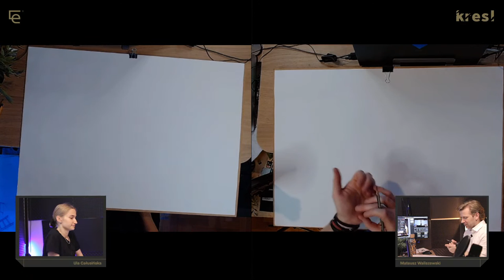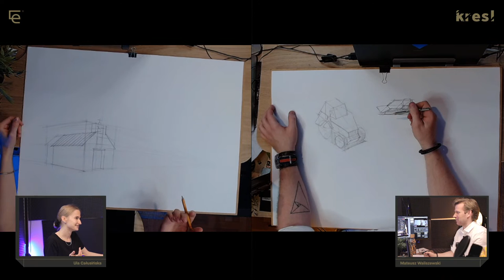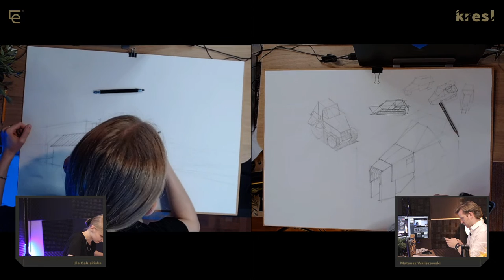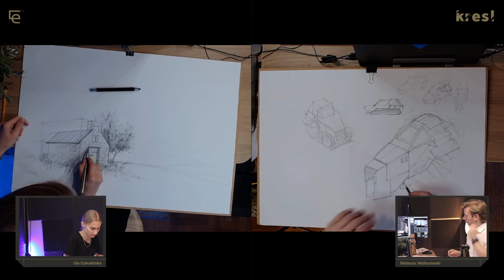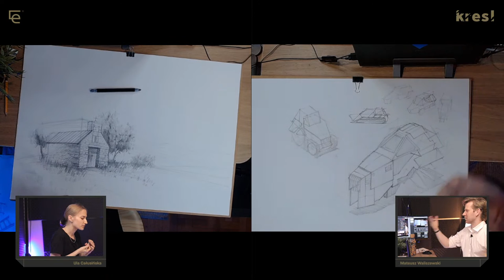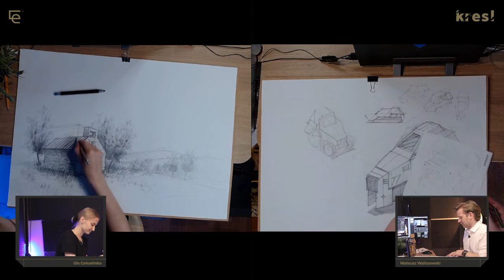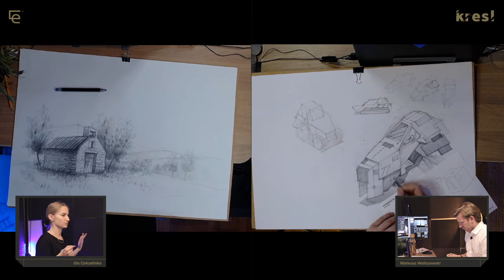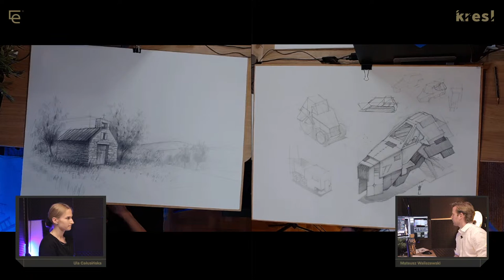Do egzaminów na PG | Architektura | Ula & Mateusz - 9/12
Luźne rysowanie - styrani maratonem i godzinami w pracowni przed egzaminami. Siedzimy rysując wszystko.

Co tydzień, w każdą środę o godz. 20.10 będziemy z Ulą streamować o przygotowaniach do egzaminu na architekturę. W planie mamy 12 nagrań, gdzie poruszymy temat testów, rysunków na egzaminach oraz będziemy relacjonować te kilka dni w czerwcu, gdy wszyscy kandydaci będą się ścierać w bitwie o miejsce. Przy okazji porysujemy sobie z Ulą :)

👍 Podobało Ci się? To. miło i do zobaczenia. Nie musisz nic klikać, like'ować - ważne by materiał jakoś pomógł, to najlepsza gratyfikacja :)

Dla czytających opisy do końca - mamy ręcznie robione szkicowniki w pracowni Edukreski!